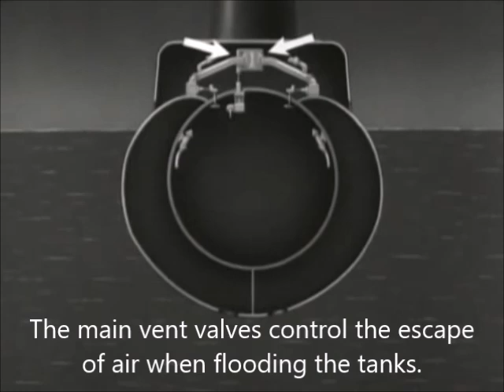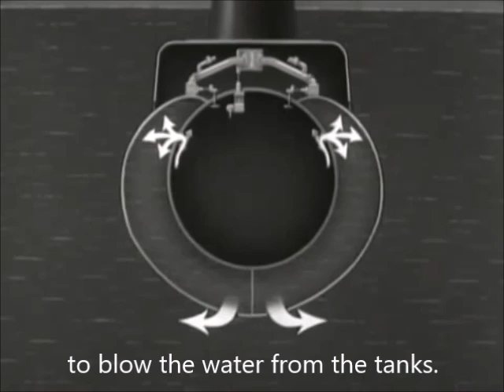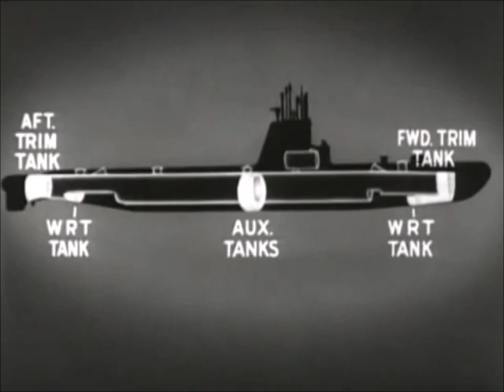Submarine Ballast Tanks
to meet the needs of a lesson I'm planning to teach in a science class. Thanks to Jeff Quitney for posting the original!

When I make a complete post about the lesson for my portfolio later on, I'll put a link here.